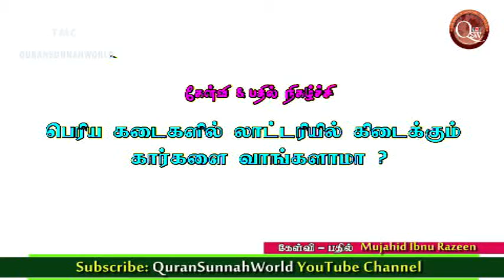லொட்டரியில் கிடைக்கும் காரை பெற்றுக்கொள்வது கூடுமா